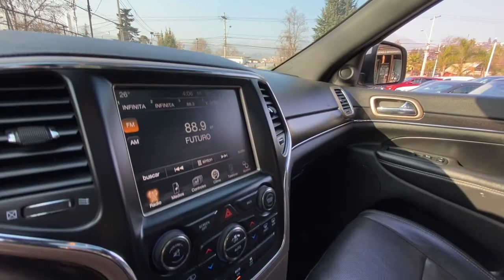JEEP GRAND CHEROKEE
Versión Limited, motor 3.600 CC, tracción 4x4, caja de cambios con paddle shift, techo panorámico, asientos eléctricos con memorias, tapiz de cuero, pantalla touch con cámara trasera de estacionamiento, climatizador bi zona, volante multifuncional con velocidad crucero.